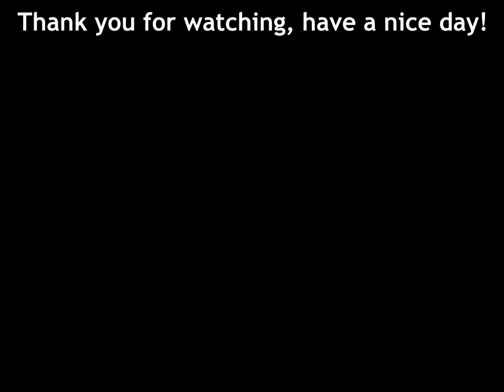Mega Man Guitar Playthrough v2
Original composer: Manami Matsumae

Mega Man, known as Rockman (ロックマン, Rokkuman) in Japan, is a 1987 action-platform video game developed and published by Capcom for the Nintendo Entertainment System (NES). It was directed by Akira Kitamura, with Nobuyuki Matsushima as lead programmer, and is the first game of the Mega Man franchise and the original video game series. Mega Man was produced by a small team specifically for the home console market, a first for Capcom, who previously focused on arcade titles.

The game begins the struggle of the humanoid robot and player-character Mega Man against the mad scientist Dr. Wily and the six "Robot Masters" under his control. Mega Man's nonlinear gameplay lets the player choose the order in which to complete its initial six stages. Each culminates in a boss battle against one of the Robot Masters that awards the player-character a unique weapon. Part of the strategy of the game is that the player must carefully choose the order in which to tackle the stages so that they can earn the weapons that will be most useful for future stages.

Critics praised Mega Man for its overall design, though the game was not a commercial success. Mega Man established many of the gameplay, story, and graphical conventions that would define the ensuing sequels, subseries, and spin-offs in the Mega Man franchise. The game has since been included in game compilations, rereleased on mobile phones, and become a part of console emulation services. It received a full 3D remake titled Mega Man Powered Up in 2006.
(Wikipedia)